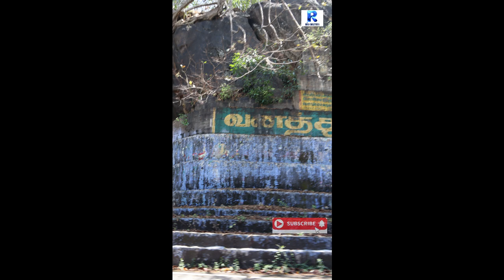Visited Yercaud tourist places || yercaud ஏற்காடு || ஏற்காடு சுற்றுலா வீடியோ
Yercaud is a hill station town in the south Indian state of Tamil Nadu. It lies in the Shevaroy Hills, known for their orange groves, and coffee, fruit and spice plantations.

Places to Visit in Yercaud ·
1. 32-km Loop Road
2. Peeku Park Yercaud ·
3. Shevaroy Temple ·
4. Big Lake ·
5. Pagoda Point
6. Karadiyur View Point
7. Montfort School
8. Kiliyur Falls
9. Sri Chakra Mahameru Temple
10. Cauvery Peak
11.Lady's Seat
12. Anna Park
13. Retreat Church
14. Gent's Seat
15. Gent's Seat
16. Holy Trinity Church
17. Poppy Hills
18. Manjakuttai View Point
19. Sri Raja Rajeswari Temple
20. Rose Garden
21. Sacred Heart Church
22. Deer Park
23. Bears Cave
24. Genetic Heritage Garden
25. Paintball At Yercaud
26. Sai Mandapam
27. Bliss Spa
28. Bhavani Singh's Perfumery
29. Ekagrata
30. Tattva Spa
31. Thaalam - A Sound Healing Retreat & Ayurvedic Spa
32. Ansar Mobiles and Shopping Centre Yercaud
33. Skypark Yercaud
34. Grange TreeTop Adventure
35. TreeTop Adventure Park
36.  The Oak Trails
37. Sky Park
38. Amit Kulshrestha

The paradisiacal hill station of Yercaud, which is the sought-after destination of many tourists, is in Tamil Nadu's Salem district. 'Yer' means lake in Tamil and as the name suggests a breathtaking lake amidst the hills awaits visitors to Yercaud.

Yercaud is famous for Kiliyur Falls which is located in the Eastern Ghats' Servaroyan Hills and is best observed during and after the monsoons because it is totally dry in summer.

yercaud resorts
yercaud hotels
places to visit in yercaud in 1 day
yercaud famous things to buy
yercaud hill station
yercaud places to visit in 2 days
bangalore to yercaud
yercaud weather
things to do in yercaud
chennai to yercaud distance
yercaud rooms